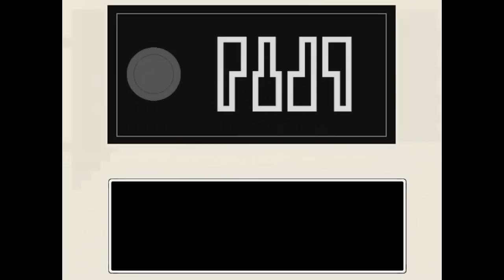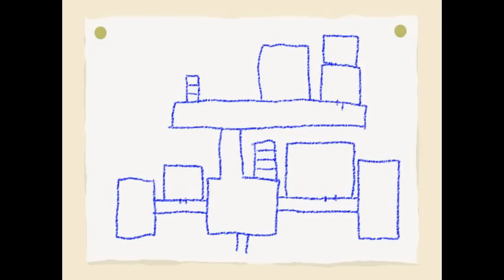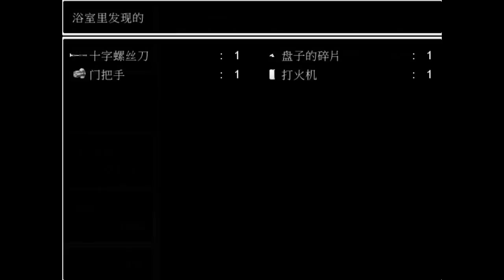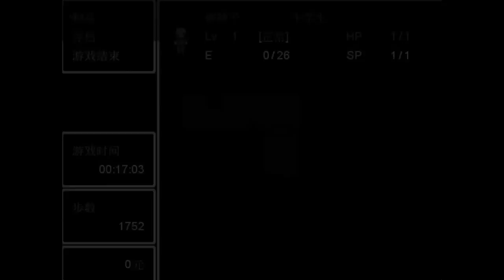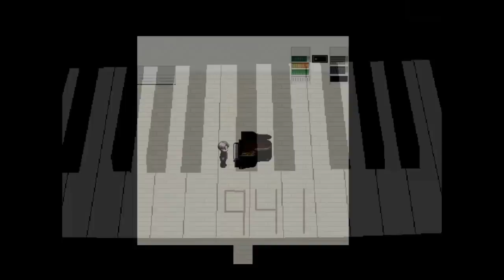阿神的實況教室『 青鬼！』EP.02－矮油你在哪！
阿神kouki為你帶來『青鬼！』。

矮油你在哪！
我不要黑麻麻的！

最後
這我繼續拍片的動力唷:'D

感謝大家的收看～！購買遊戲平台 G2A